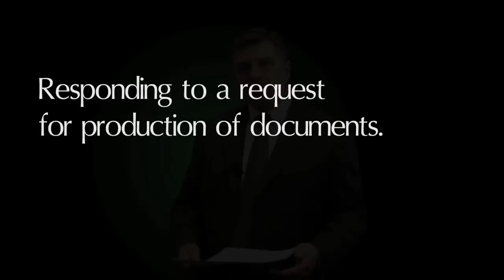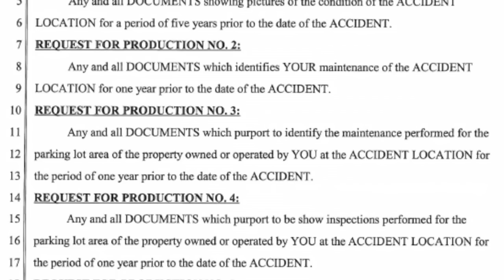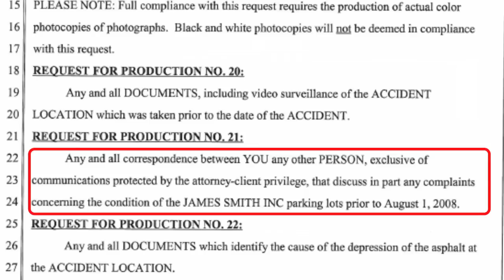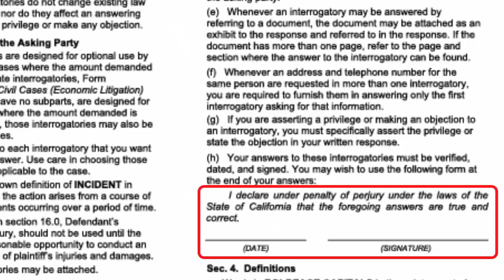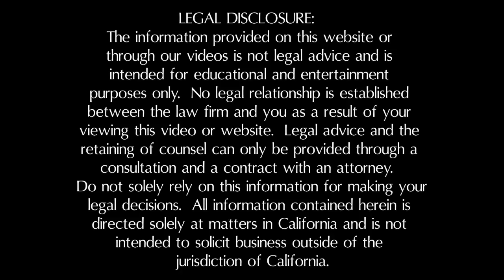How to Respond to Requests for Production of Documents in a Personal Injury Case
A request for production of documents is used in the discovery process for personal injury cases. Learn how to respond to this discovery request from an Inland Empire Accident Attorney.

David Ricks of the Inland Empire Law Group handles personal injury in Rancho Cucamonga and throughout the Inland Empire in Southern California.

We provide legal services in the following personal injury practice areas:
*Car, Truck, Motorcycle, Pedestrian, and Cyclist Accident Cases

8600 Utica Ave., Suite 200